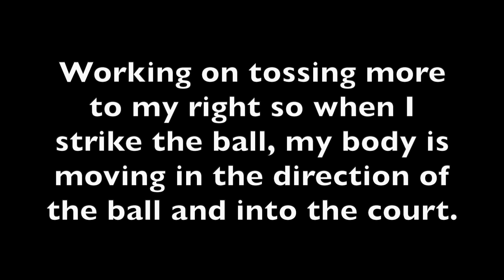Serve Practice - Part 2. Trying to fix my toss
After watching my serve practice from yesterday, I want to come out and try to fix my toss.  In particular, toss the ball such that after I hit the ball, my body is moving toward the direction of the ball and into the court.

Yesterday, my left feet moved laterally to my left and stayed behind the baseline.  Today, I hope to make sure that my left foot lands in front of me and into the court.